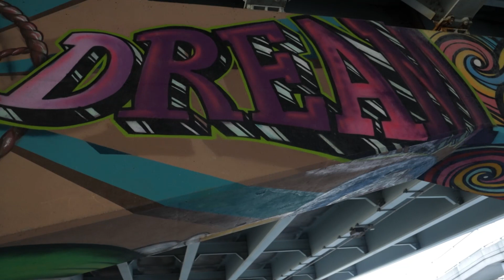Klep - End of Days (Official Video)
Klep new video "End of Days". Produced by Klep, off his "Feast or Famine" album. Stream/Buy